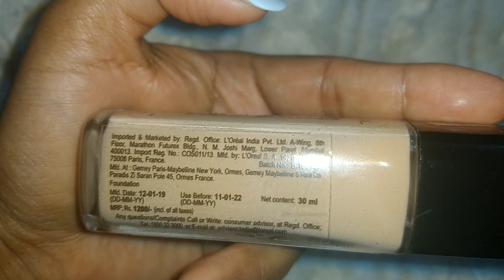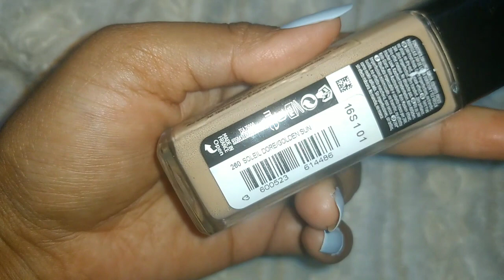Loreal Infallible Fresh Wear Foundation Review | First Impression | Review & Demo Of Foundation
HI Girls
In this video i am sharing bmy experience with you all. I bought a new loreal foundation. Captured my first impression for you all and sharing the honest review with you all. I hope you will like it.
Thanks
VAISHALI
XOXO

 I am trying to provide a perfect ,valid, specific, detailed information. I am not licensed professional so make sure with your professional consultant in case you need .
 All the content published in our channel is my own creativity.